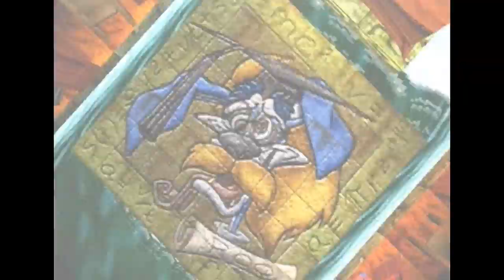Let's Play Crash Bandicoot 2: Cortex Strikes Back - Part 4 - Counting with Crash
Part 4